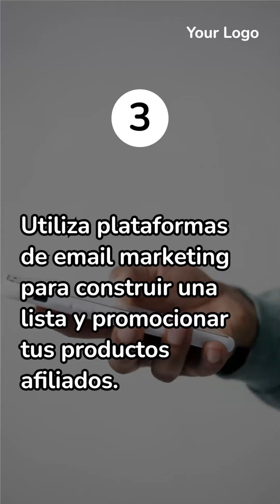MARKETING DIGITAL. MARKETING DE AFILIADOS Soy Leonardo Altuve Contacto wa.link/7i93sv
MARKETING
Flash Afiliados

Crea un plan de marketing digital
Qué es el marketing digital, sus ventajas y tipos.
La transformación digital requiere que las empresas generen estrategias en estos entornos para obtener mayor presencia y atraer a la audiencia que les interesa. Y es, precisamente, en este sentido que el marketing digital se ha perfilado como el medio ideal para impulsar a las marcas y ayudarlas a crecer. Qué es el marketing digital
6 características del marketing digital
Cómo funciona el marketing digital
Ventajas del marketing digital
5 canales para hacer marketing digital
8 ventajas del marketing digital
7 objetivos del marketing digital
10 tipos de marketing digital
A continuación, te diremos qué es el marketing digital, cuáles son sus características, objetivos y ventajas, así como los tipos de marketing digital que existen para que te adentres en este apasionante mundo.
Busca conocer a la audiencia en profundidad para ofrecerles contenidos y ofertas personalizadas de acuerdo con sus intereses y comportamiento en línea.
""El marketing digital no es solo una herramienta, es un puente que conecta tu marca con el corazón de tus clientes"."
"características del marketing digitalSegmentaciónPrecioAudiencia definidaIntención de compraDuración de impactoMedición de rentabilidadUna de las grandes preguntas que gira en torno al marketing digital es: «¿cuál es su diferencia con el marketing tradicional?». Sobre todo se lo cuestionan aquellas empresas y negocios que están por iniciar alguna estrategia de marketing digital, pero no saben cuál es la mejor opción."  Contacto   Leonardo  Altuve